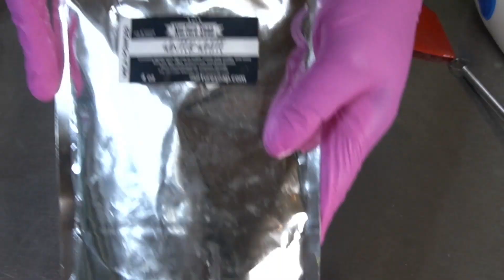⚘Black Mimosa Cold Process Soap⚘ By ZAJA Natural Soap ASMR Hanger Swirl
Black Mimosa is a very soft and subtle fragrance. It has notes of Poppy, White Wood, Mimosa Petals, Pink Pepper, and White Musk.

I first saw the design for this soap in a soap-making forum call The Whisk a little over 13 years ago. The creator of the group, Olivia (whom I believe resides in Germany) was so imaginative and taught us so many techniques. It was a really fun place to be. It was in this forum that I first learned how to use a hanger to swirl my soap. Of course, back then we just wrapped a wire hanger with packing tape so it would not react with our soap batter. Now there are actual tools created for this very purpose covered in silicone!

Listen to me. I sound like one of those "Back in my day I used to walk three miles to school in snow up to my eyeballs..." people.🤣I'm 41, by the way.

When I was trying to decide on what design to create for this week’s soap video, I decided to visit my roots from when I was first learned how to swirl soap. I forget what we even called this design. But it was a big hit at the time. You can do it in three ways. You can either pour the soaps into divided sections (like in this video) or you can pour layers horizontally. Divided sections use an up and across motion, and layers use a down and across motion. You can even slant your mold to pour your layers and then use the hanger up and across or down and across. Just make sure the hanger hits the sides of your mold completely before moving it.

You can even cut it horizontally and you will get a totally different look! Well, I guess that means there are technically four ways to get a cool design with this method.

If you are a soap maker, what were your resources for learning some of your favorite designs?

Why I do ASMR videos:

I am partially deaf. I cannot hear certain sounds/tones. Sometimes too much noise or music can be somewhat of sensory overload, so I actually prefer a pretty quiet environment. Especially when I am working.

When I got into content creation, I was stuck with the challenge of always finding new music that fit my style. I decided to just skip the music and highlight the natural sounds of my work instead.

While some may not enjoy ASMR, many do. Please feel free to mute the video or play your own music while you watch if you are not an ASMR fan. Thank you!😘

All of the micas used are ethically sourced or synthetically produced. The essential oils are 100% natural, and the fragrances are phthalate-free and skin-safe. The glitters are biodegradable and derived from sustainable sources.

My online store, where you can find tons of handmade soaps, body butter, deodorants, and much more! Thank you for your support.

The equipment used in my videos and for my pictures:

*Sony a6400 mirrorless camera with 18-135 OSS.
*Remote control for Sony cameras
*18-135mm Sony lens
*Camera Microphone

*Metering Spoons
*Spatulas
*Waring Stick Blender

**Video editing software is Final Cut Pro X.
** Music, if any, is from Zapsplat.

❣️Zaidat❣️